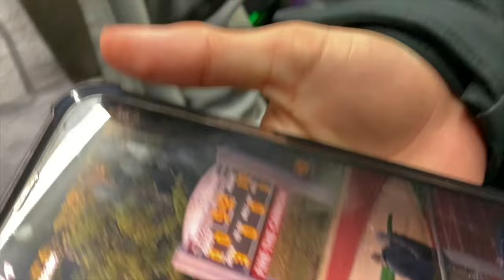Southeast Highschool VS Dalton Highschool Vlog